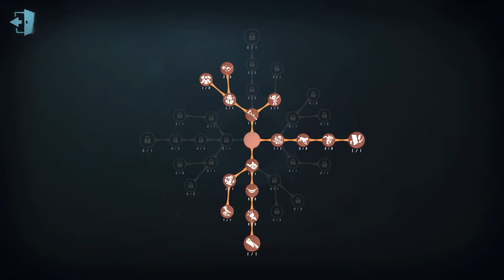#101 Cheerleader | Pro Player | Sacred Heart Hospital | Identity V